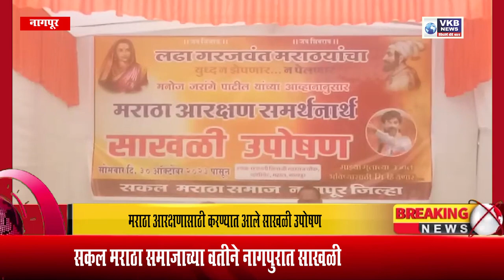MARATHA AARKSHAN || मराठा आरक्षणासाठी करण्यात आले साखळी उपोषण